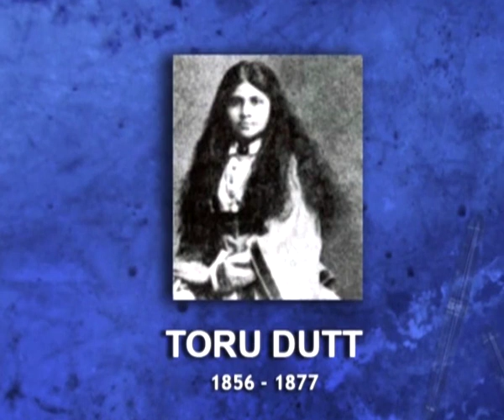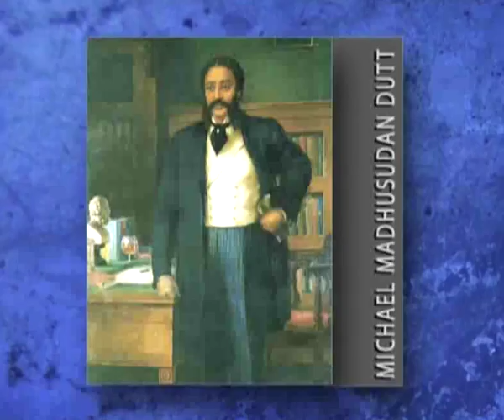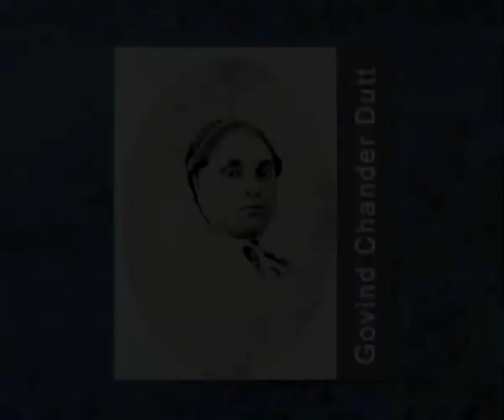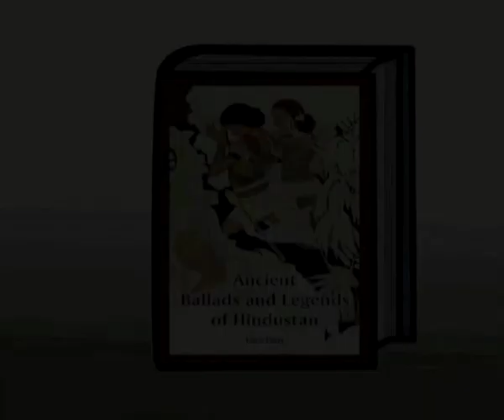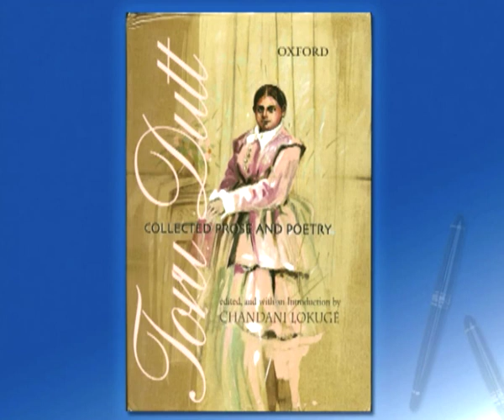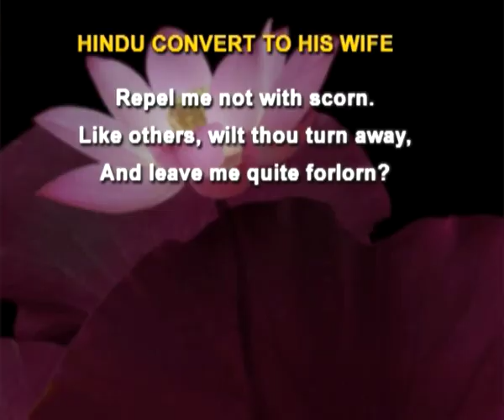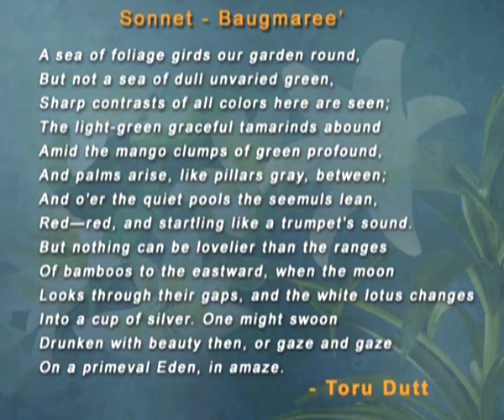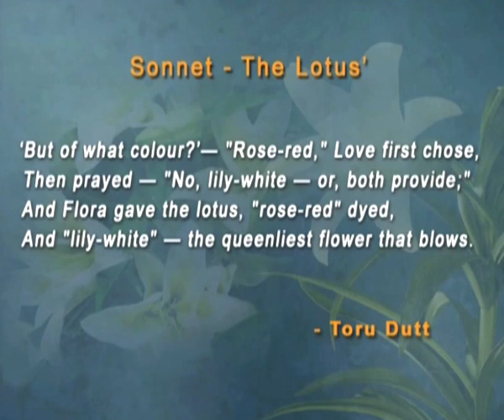Indian Writing In English -Toru Dutt (CH_01)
Sub :BA Honours English
course Name : Indian Writing in English